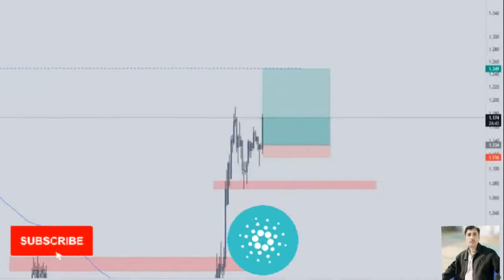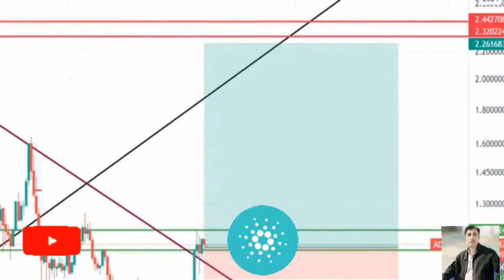Cardano price prediction 28 March 2022, Crypto Shakeel, cardano ADA today latest news & forecast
( Cardano price prediction) ♤About: Crypto Shakeel channel for only Crypto forex daily latest news analysis forecast prediction channel.i am Shakeel Akhtar Yousufzai last 16 years successful forex market trading. Daily forex market analyst. Free live forex signals provider.